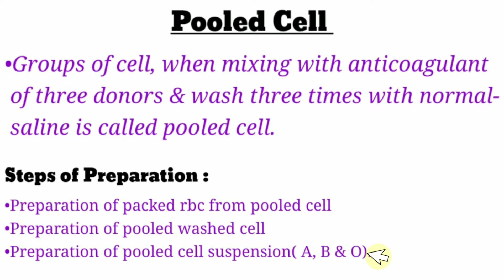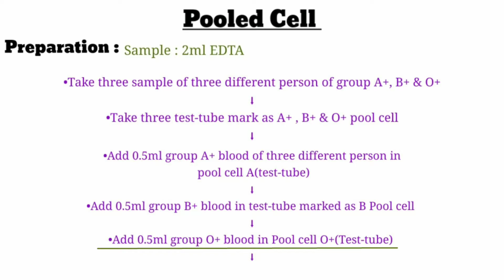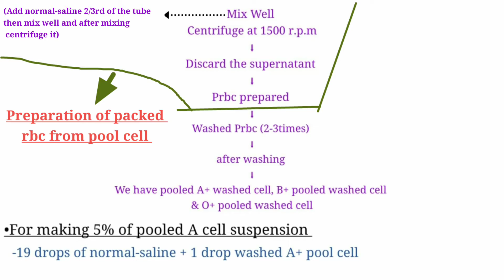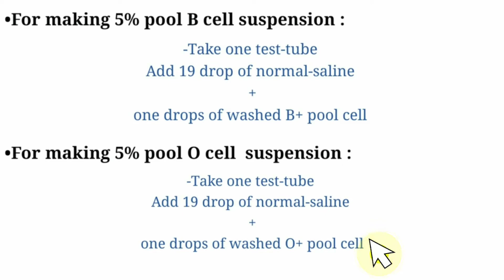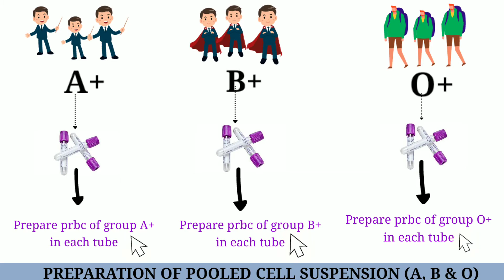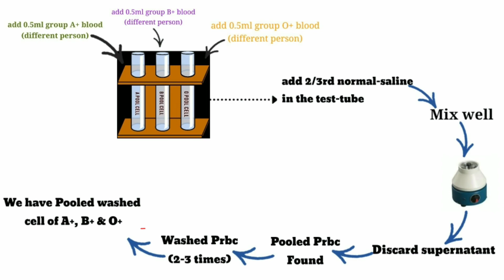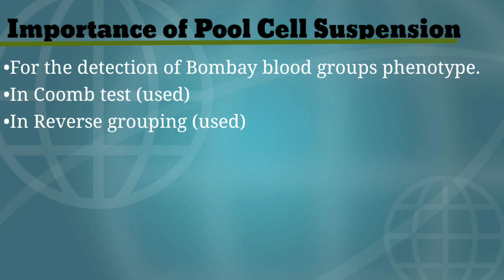Pooled Cell Suspension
Hello guys...

I'm Social Media..

This video contain Basic knowledge about blood-banking..

Bcoz In blood bank you must know how to prepare rbc cell suspension and pooled cell..

And for knowledge purpose..
you should know why we prepare, what is the use, and what is the important..

These questions.. I solved in this video..

The Main Aim of our team is to Fulfill all knowledge in front of you..

In this We Only talked about pool cell suspension (Related question also)
So this is the part 2 video..

And in Part 1 video we are discussing about Rbc cell suspension (And it's related question)

If you have any query or question you can asked me via comment section...